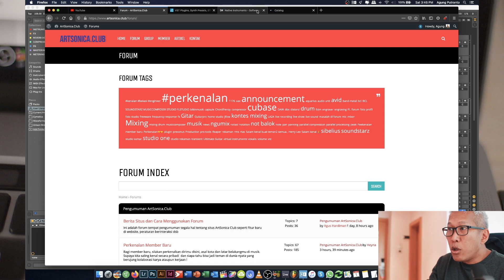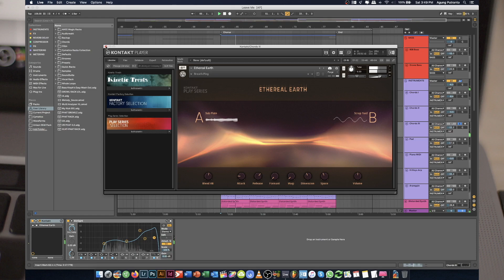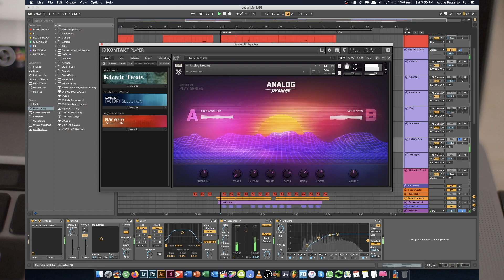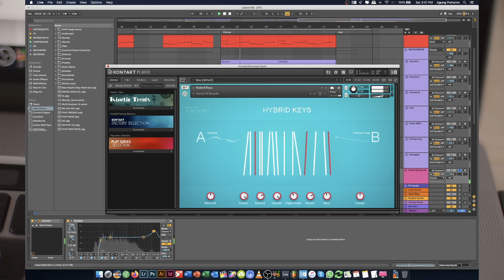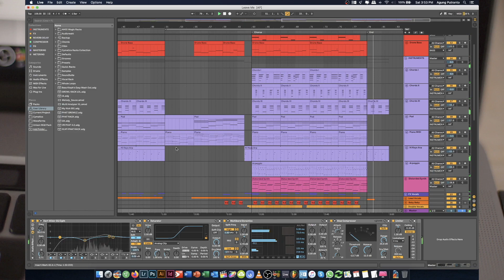Kemampuan VST Instrument Gratis (Native Instruments)